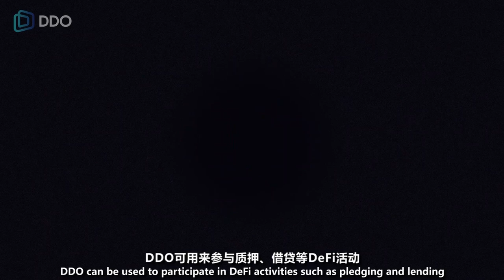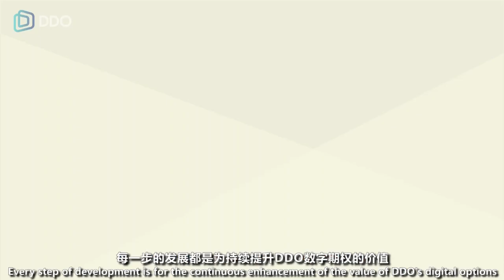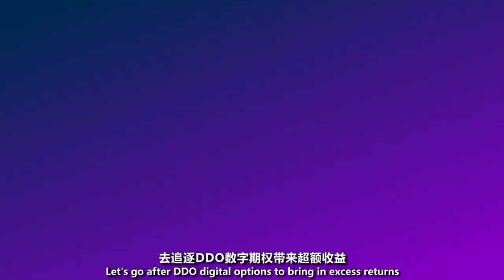Unlocking the Potential: Exploring DDO's Wide-Ranging Applications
This video delves into the prospects of wide-ranging applications for DDO. By delving deep into the potential of the DDO chain, we explore how DDO can play a role across multiple industries and domains, discussing reasons for choosing the DDO chain.